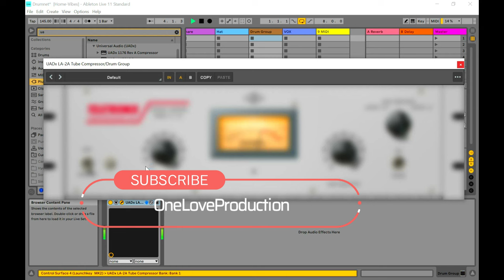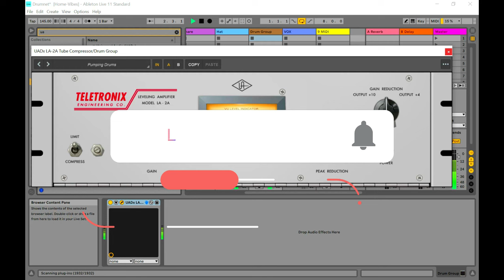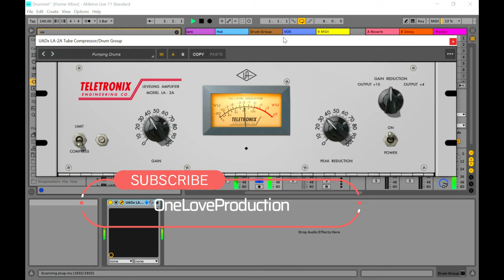LA 2A Tube Compressor VST/Plugin by Universal Audio (Limited Time 4FREE)